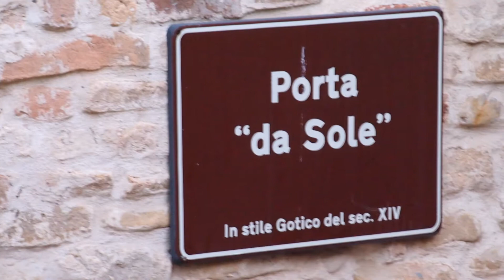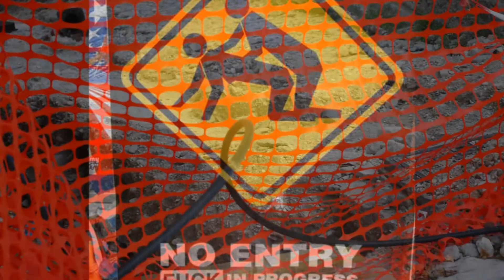Ortezzano, Work in Progress at Porta da Sole (manortiz)